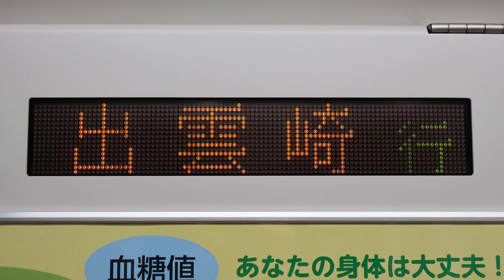E129系越後線出雲崎行き 終点出雲崎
4月17日撮影